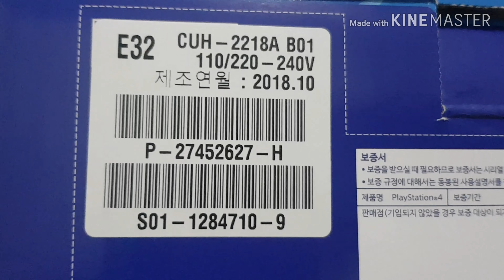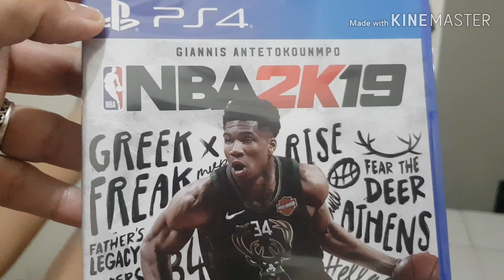Ps4present Lanz birthday celebration|ps4 present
Uploaded 3rd attempt